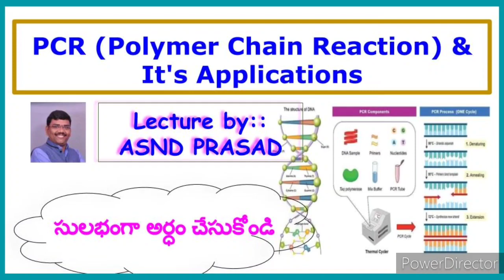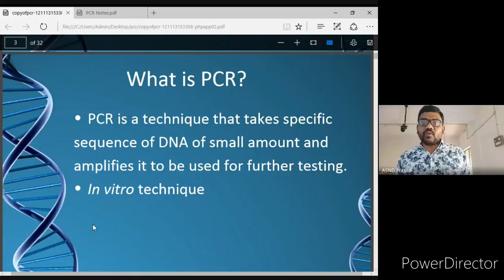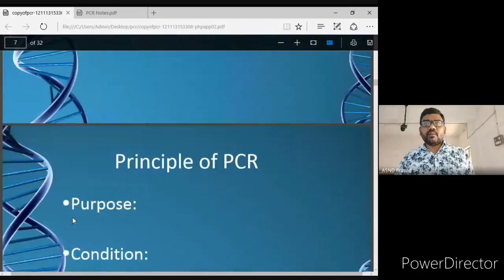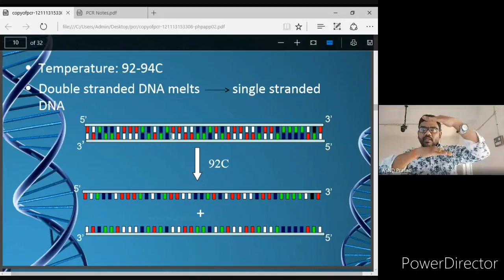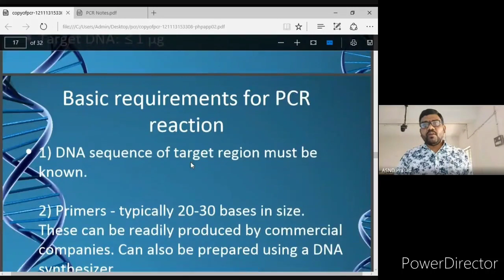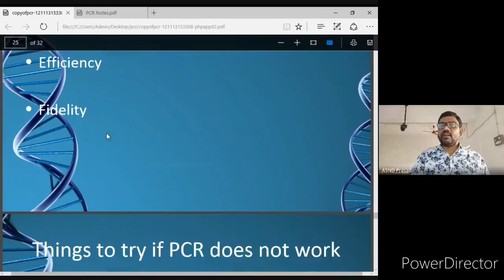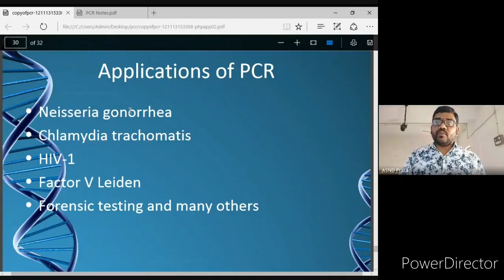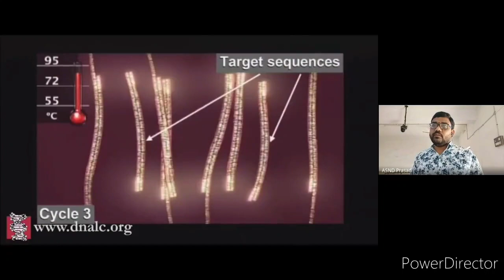PCR (Polymer Chain Reaction)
III B.Sc/Biotechnology/V-B/Unit-4